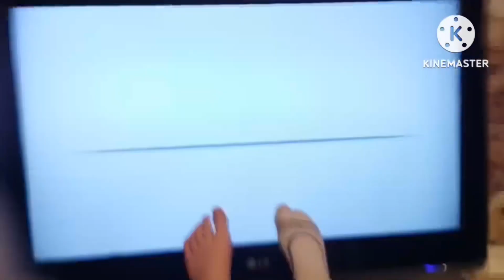Ni Hao Kai Lan End Credits Add Round 2